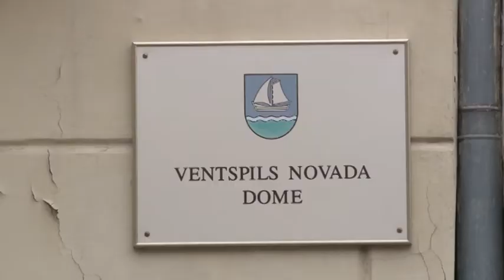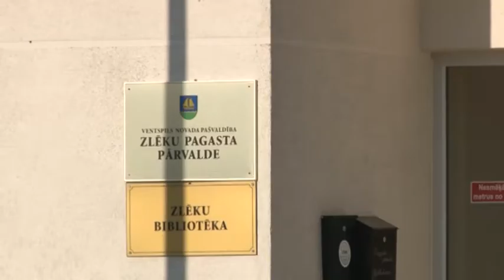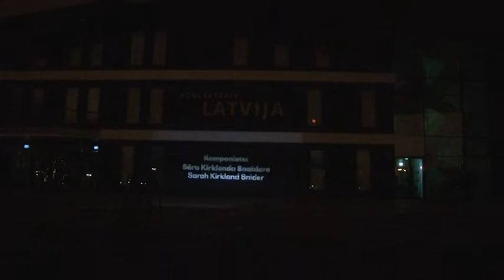Взгляд из Вентспилса 17.11.2020